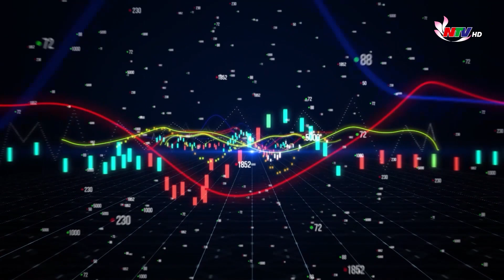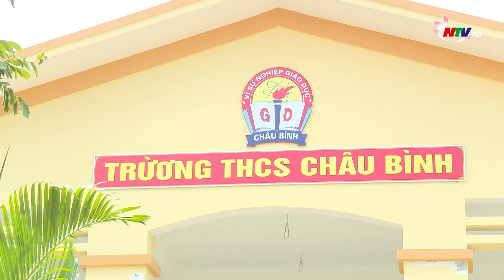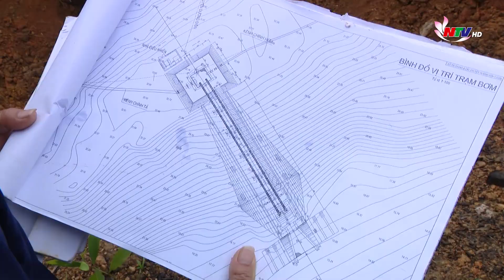Tạp chí kinh tế cuối tuần: Gỡ điểm “nghẽn” trong giải ngân vốn đầu tư công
Năm 2022, tổng số vốn đầu tư công mà Thủ tướng Chính phủ giao cho tỉnh Nghệ An là gần 9.400 tỷ đồng, trong đó vốn ngân sách Trung ương là hơn 4.300 tỷ đồng; vốn ngân sách địa phương là trên 5.100 tỷ đồng. Với tỷ lệ giải ngân 6 tháng đầu năm mới chỉ đạt 32,58% KH, để đạt mục tiêu 100% giải ngân vốn đầu tư công như đã đề ra từ đầu năm thì cần có những giải pháp mạnh gì?